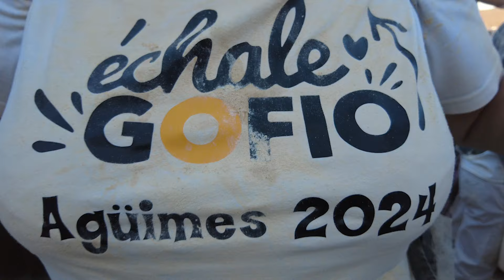Agüimes celebró una multitudinaria Traía del Gofio y el Agua